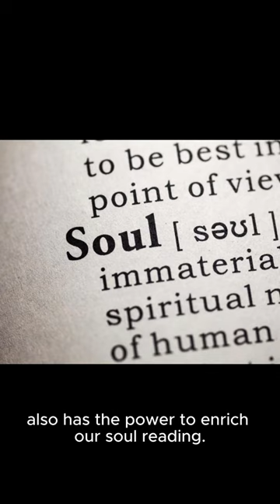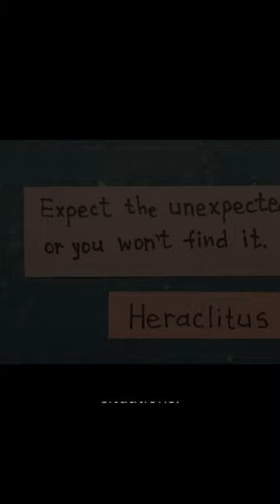Еnrich our soul – read, read, read !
Today, we will discuss something that not only entertains us but also has the power to enrich our soul – reading.